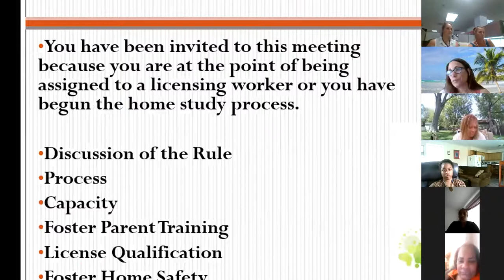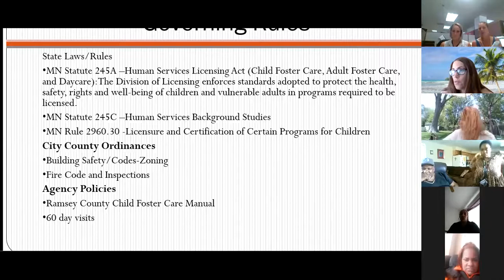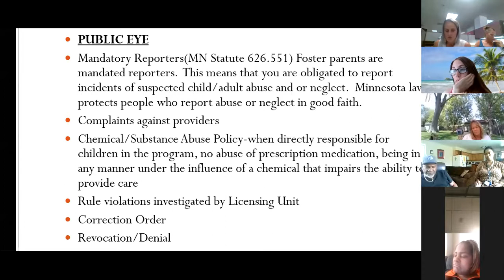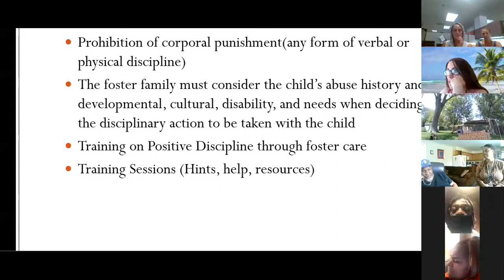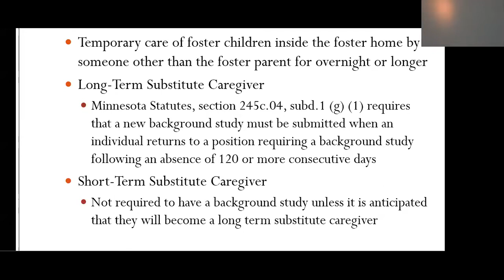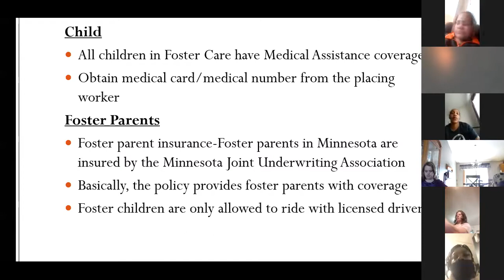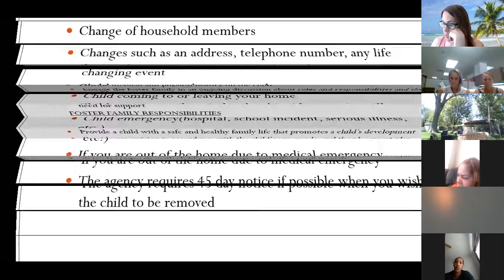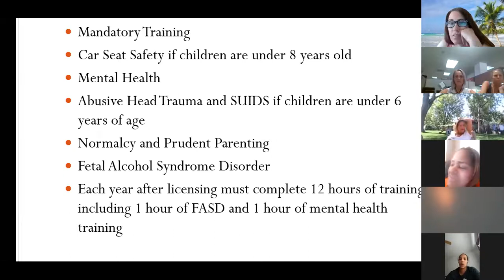Foster Care Training: Nuts and Bolts